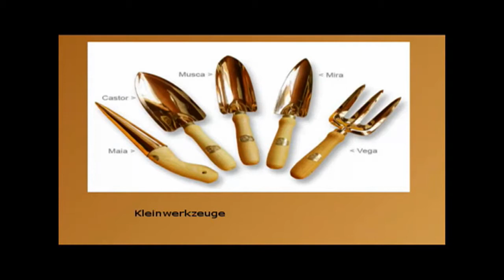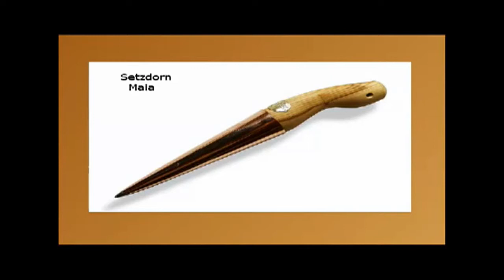Kupferwerkzeuge - Gartengeräte aus Kupfer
Diese Gartenwerkzeuge (besonders geeignet auch für Permakultur und Root Pouches), können beim Gartenservice Scholl getestet werden. Einfach anrufen und einen Termin vereinbaren.
+++ Gartengeräte aus Kupfer sind die idealen Werkzeuge für die Arbeit in Gemüse- und Ziergärten, Hochbeeten, Wein-, Obstgärten, Parks und Grünanlagen. Sie verbinden Funktionalität und Formschönheit mit besonders günstigen Materialeigenschaften für die Gartenarbeit. Anders als Eisen oder Stahl -- den heute gängigsten Materialien für Gartenwerkzeuge -- wirkt sich Kupfer positiv auf die Wasserspeicherfähigkeit des Erdreichs aus und trägt so zur Verbesserung von Bodenqualität und Gartenerzeugnissen bei.
Bei Interesse können Sie auch die Schubkarre mit Motor (Elektro-Schubkarre) Probe-fahren!
Und die innovativen Pflanzensäcke (Root Pouches) anschauen und sich selbst einen bepflanzen lassen. Verschiedene Farben und Größen (von 5 bis 500 Liter), auch mit Griffen erhältlich.
Drei Themen: - Heikräuter / Küchenkräuter / Smoothie-Zutaten